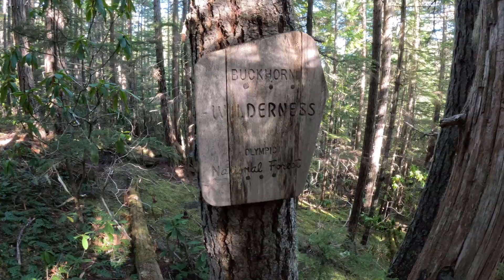Tubal Cain Mine & Tull Canyon 1952 B-17 Plane Crash - Olympic National Forest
This has got to be one of my coolest adventures ever! A hike to an old creepy copper mine then up to Tull Canyon, the site of a 1952 B-17 plane crash in Buckhorn Wilderness within Olympic National Forest. Starting out on the Tubal Cain Trail, you will be on good trail lined with Rhododendrons and a gradual climb up. After a few miles, you will see the Tubal Cain Mine on your left at the junction of the Tull Canyon Trail, which is very steep.  There's enormous boulders clinging to the mountainside all around you as you climb up. Arriving in Tull Canyon, you'll begin to see large shiny pieces of plane through the trees. I explored for hours and found a good deal of plane parts, but one could spend days here looking around.  There's a campground at the site for backpackers.  If you explore this site or other historical sites, please leave things as you found them for others to find later.  Please leave no trace. Thanks for stopping by.  Happy Trails!